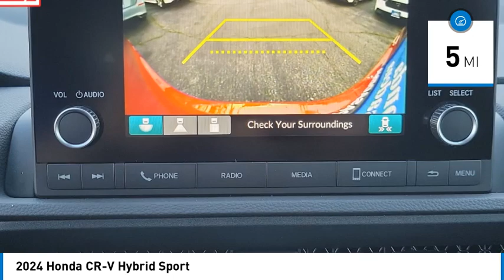2024 Honda CR-V Hybrid Pasadena Los Angeles Glendale Alhambra Cerritos Orange County 2401389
2024 Honda CR-V Hybrid Sport

Pick up this RADIANT RED METALLIC 2024 Honda CR-V Hybrid, available today at Honda of Pasadena. This could be the one you've been searching for.